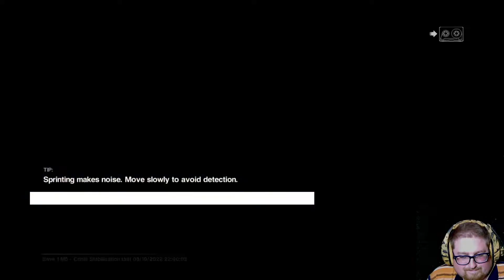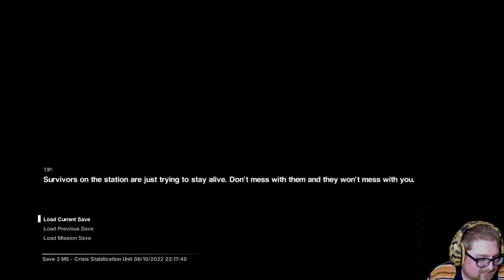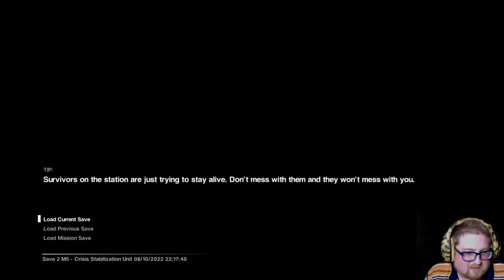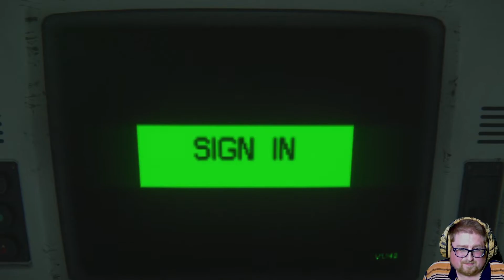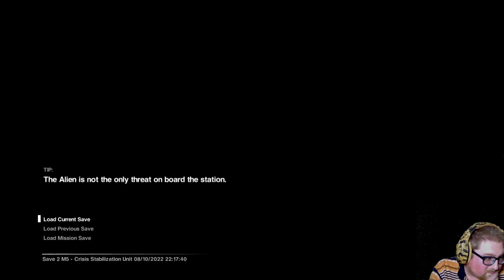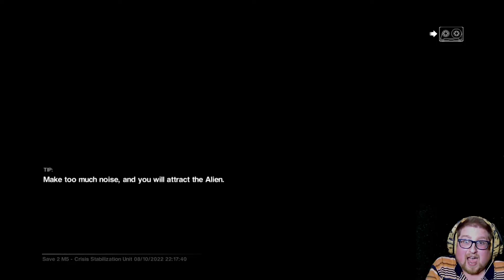Spooktober: Alien Isolation #3 Bob nooooooooo....... Stupid game!!! Ahhhhhhhh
I think this game learns from my mistake. Bob really smart . I get very fustrated, screamed, moaned you name it, i did it. Ahhhh. I am going to beat this game now. Sit back back volume up and enjoy the epic fails. Love ya Folks.

Alien: Isolation is a 2014 survival horror game developed by Creative Assembly and published by Sega for Windows, PlayStation 3, PlayStation 4, Xbox 360 and Xbox One. Based on the Alien film series, the game is set 15 years after the events of the original 1979 film Alien, and follows engineer Amanda Ripley, daughter of Alien protagonist Ellen Ripley, as she investigates the disappearance of her mother aboard the space station Sevastopol. Once inside, Amanda discovers that the station has fallen into disarray due to an Alien creature on the loose and must find a way to escape. The game emphasizes stealth and survival horror gameplay, requiring the player to avoid, outsmart, and fight enemies with tools such as a motion tracker and flamethrower.

You Folks are the Best Enjoy!